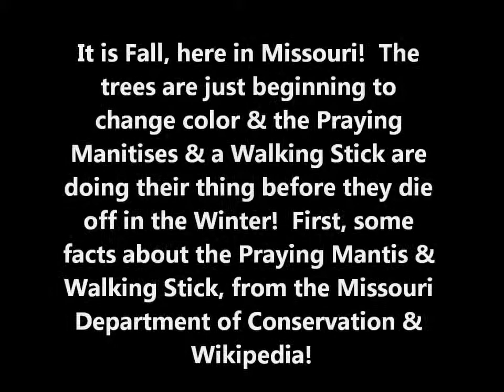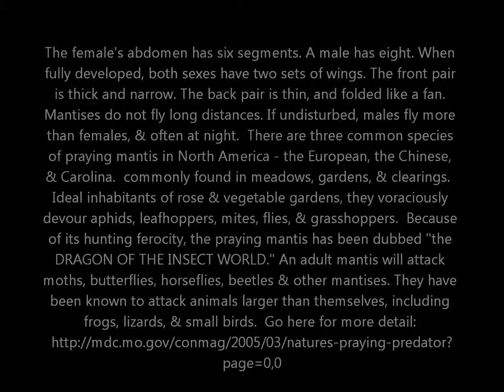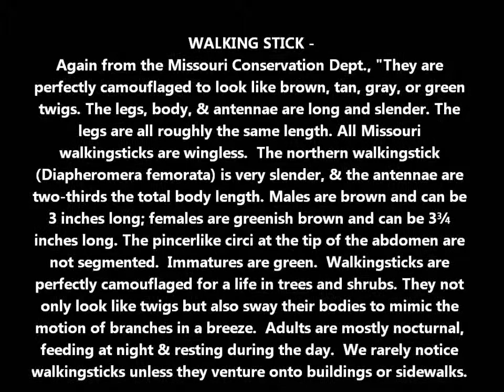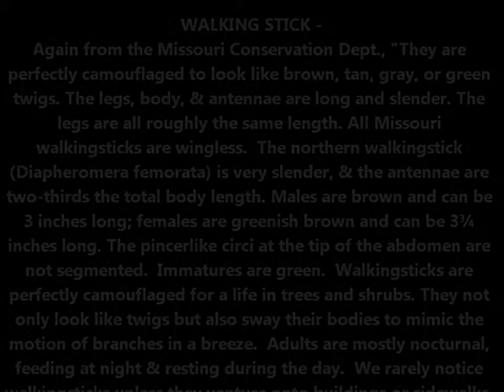Missouri Praying Mantises & A Walking Stick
I show 2 praying mantises & 1 walking stick in our Missouri yard.